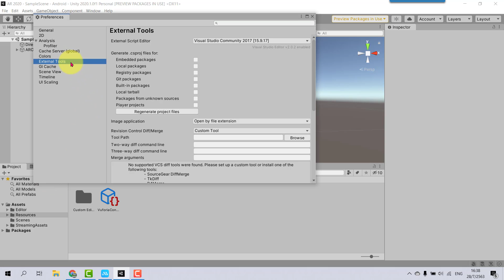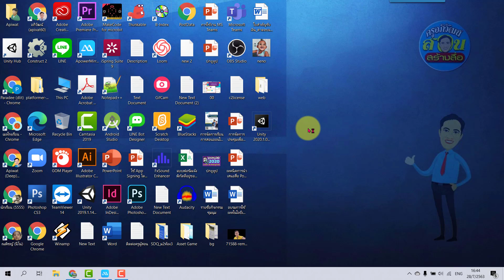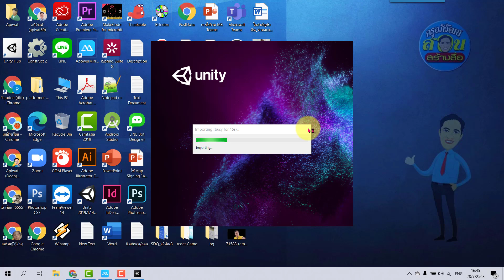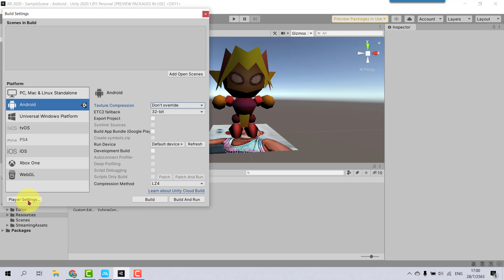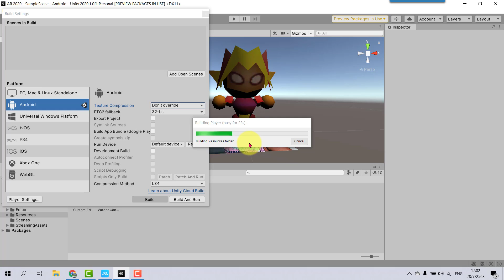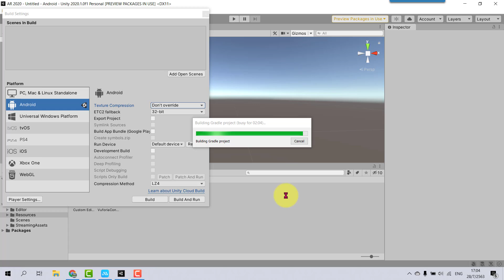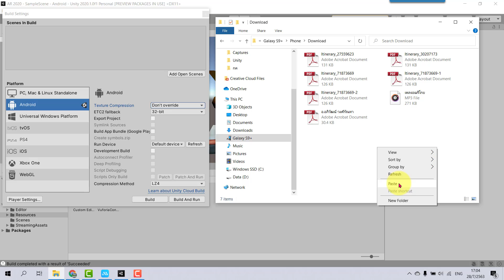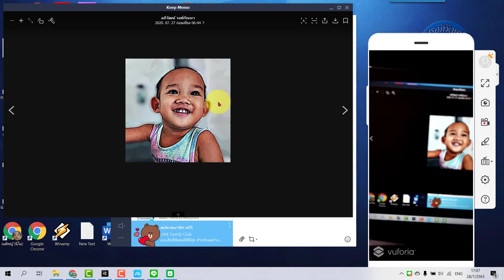การ Build App AR เป็นไฟล์ apk ด้วย Unity 2020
เมื่อเราสร้างสื่อ AR ได้แล้ว และจะทำเป็นแอปเพื่อติดตั้งในสมาร์ทโฟน จะทำอย่างไร คลิปนี้มีคำตอบครับ
✅ ลิ้งค์เข้ากลุ่ม  "ไลน์ครูอภิวัฒน์ สอนสร้างสื่อ"